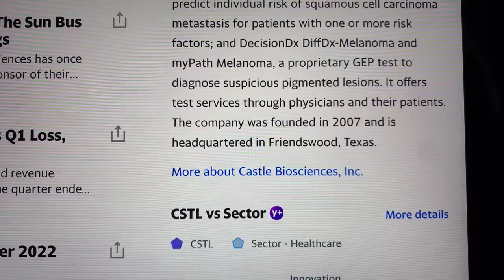🔴 Castle Biosciences Inc. CSTL Stock Trading Facts 🔴